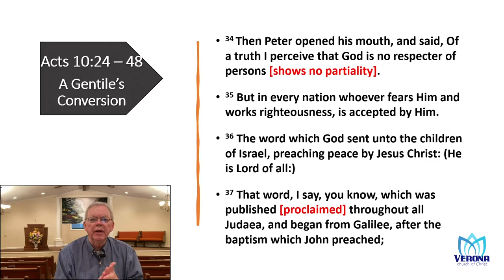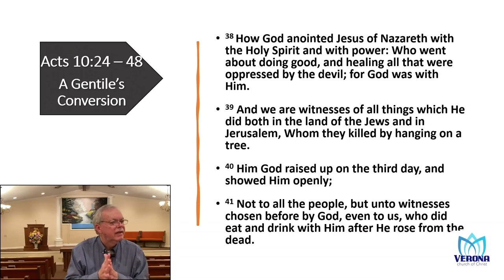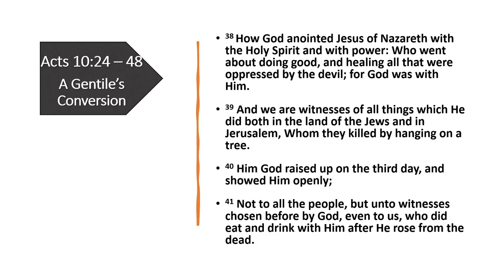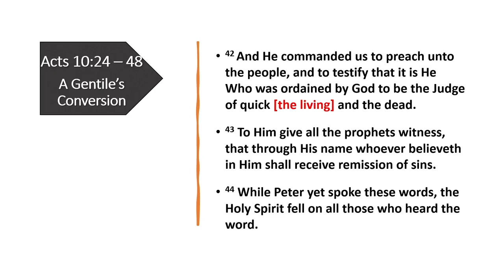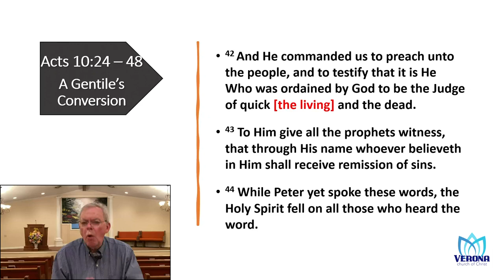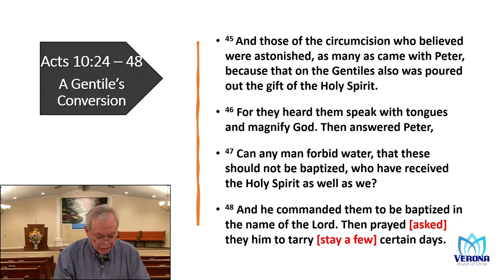32. Acts 10:34 - 48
The conversion of Cornelius is a model of how all are converted to Christ. His case indicates that baptism is essential to salvation!